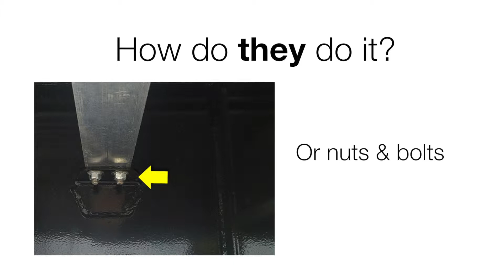2020 FONTAINE (QTY: 10) ALL STEEL APITONG WOOD FLOOR 53 X 102 D For Sale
Title: 2020 FONTAINE (QTY: 10)  ALL STEEL APITONG WOOD FLOOR 53 X 102 D For Sale